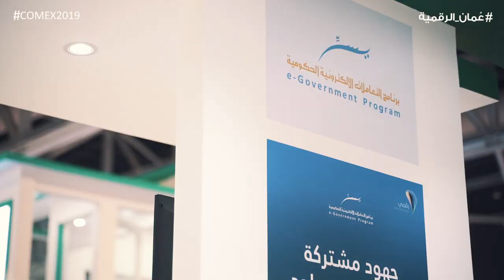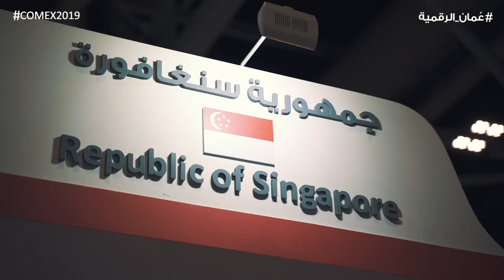لقاءات من المشاركات الدولية في معرض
مشاركة المملكة العربيه السعودية  ( جامعة المجمعة )
مشاركة دولة الكويت (وزارة العدل)
مشاركة سنغافورا (مدير التحالف العالمي )
Kuwait participation ( ministry of justice)
Saudi Arabia participation  (Majmaah Unversity)
 Globel alliance director )Singapore participation )